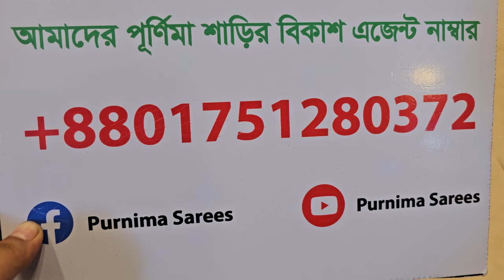ওরে সর্বনাস ৮০০ টাকায় বাটিকের রেডি থ্রি পিস এর নিউ শিপমেন্ট।